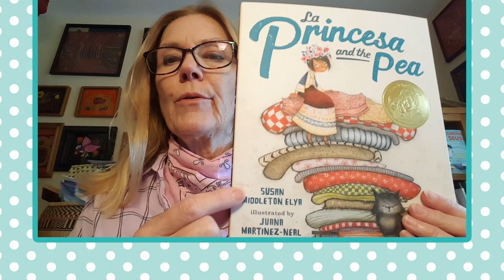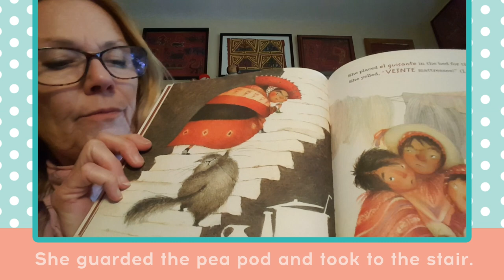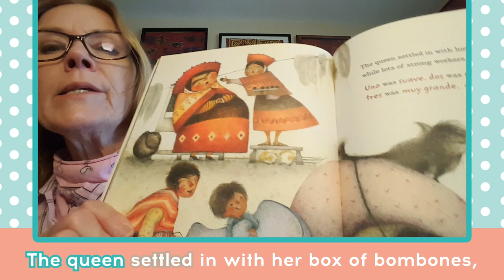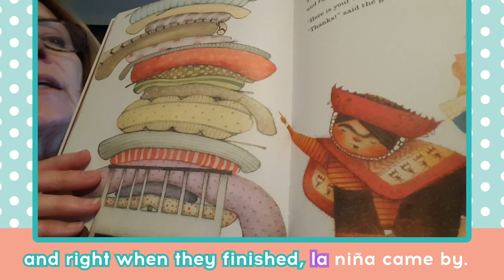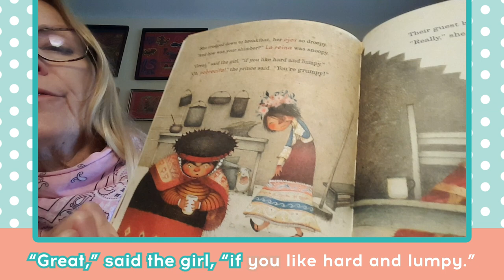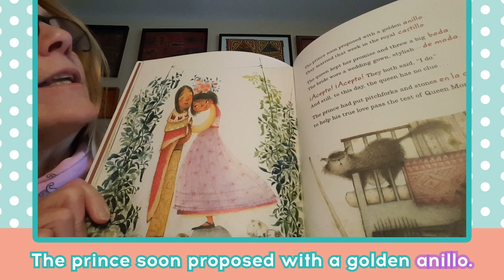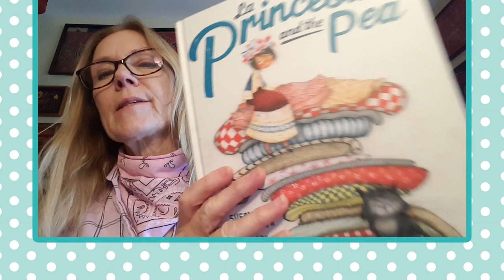La Princesa and the Pea - Read Aloud With Author Susan Middleton Elya | Brightly Storytime Together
The Princess and the Pea gets a fresh twist in this charming bilingual retelling, winner of the Pura Belpré Medal for Illustration.